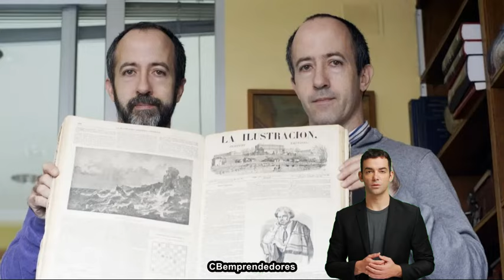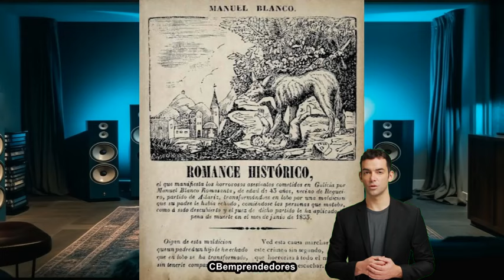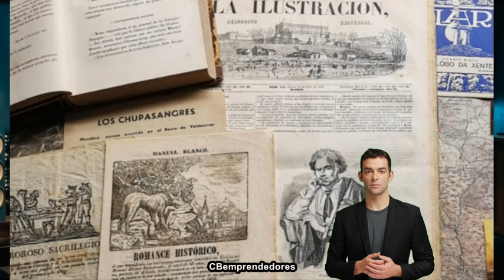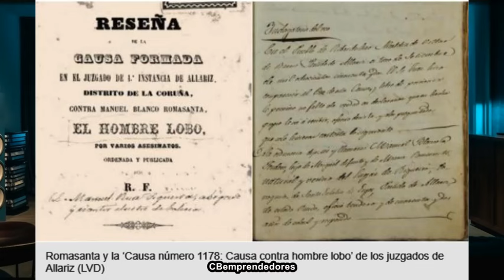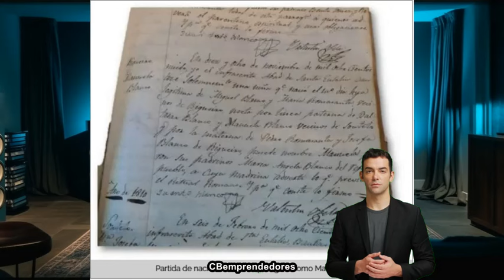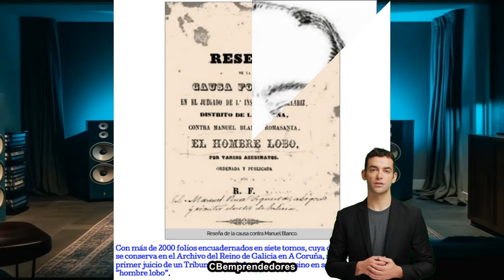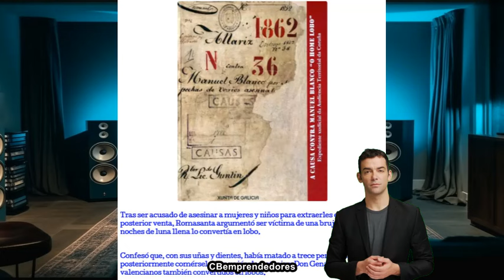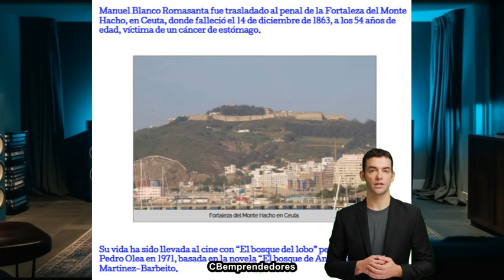🔴 La Criminoteca: Manuel Blanco Romasanta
Hoy traemos la sombría historia de Manuel Blanco Romasanta, conocido como el "Hombre Lobo de Allariz"! Descubre los escalofriantes detalles de sus crímenes, su aterradora confesión y la impactante verdad detrás de la leyenda. Este episodio de "La Criminoteca" te sumergirá en un mundo de misterio y horror que desafía la imaginación. ¿Estás preparado para enfrentarte a la verdadera pesadilla?